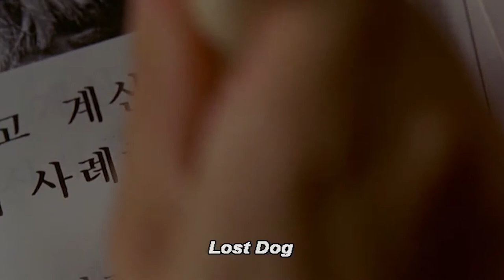Bong Joon-Ho Series Trailer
Bong Joon-Ho’s emergence as a major voice in international cinema has coincided with the emergence of his homeland South Korea as a cultural force. For our Essential Cinema series this January we present his first four features, which range from the tiny observations and subversive comedy of BARKING DOGS NEVER BITE to the big-budget monster attack movie THE HOST. We are proud to present these films of a contemporary master who is still rising in prominence and proficiency with each new film.